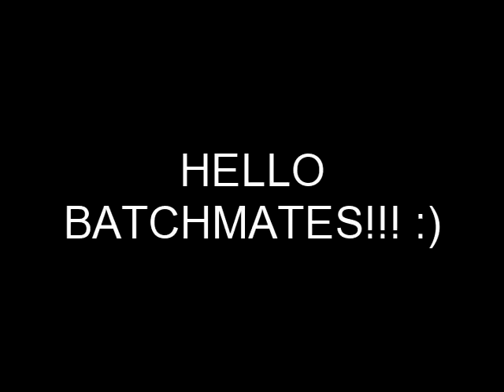COLUMBAN COLLEGE 1985**CCHS BATCH 85 STAR SAPPHIRE by reydon94103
SECTION4/STAR SAPPHIRE OF CCHS85.
PAKI-WATCH NAMAN.  :)